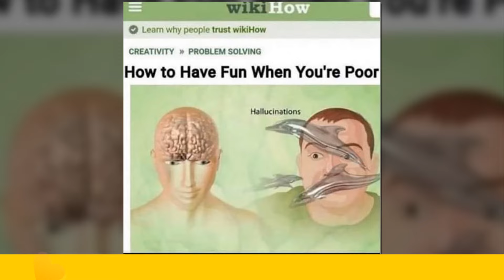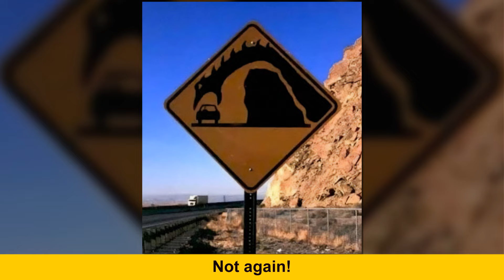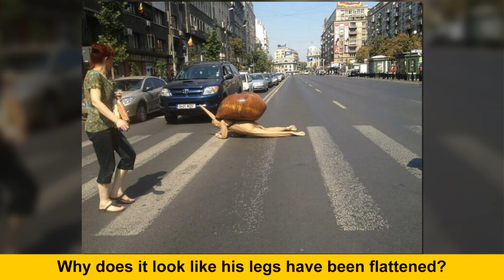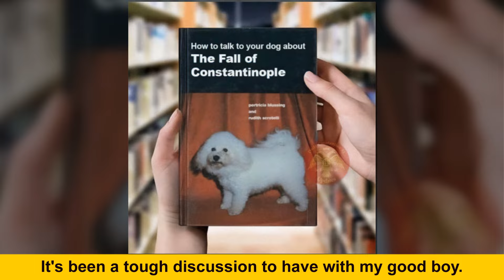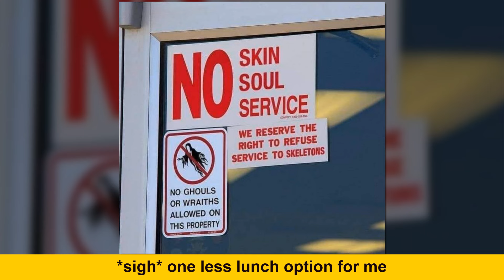Times the Internet Proved It’s Still Filled With Photos That Can Surprise Us